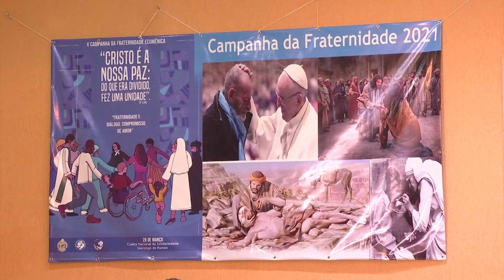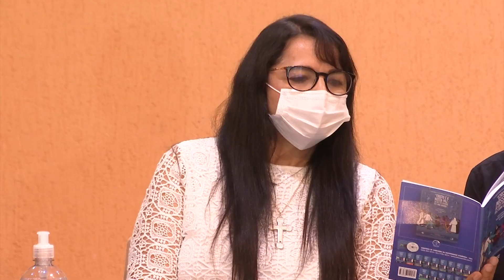Campanha da Fraternidade 2021 é lançada com o objetivo de evidenciar o diálogo entre as comunidades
A Arquidiocese de Teresina realizou hoje (18), a apresentação da Campanha da Fraternidade 2021. O evento anual é de iniciativa da Conferência Nacional dos Bispos do Brasil. O tema "Fraternidade e Diálogo: compromisso de amor'' tem como objetivo de evidenciar o diálogo entre as comunidades. A reportagem é de Filipe Leal e Ribamar Borges, da TV Assembleia.